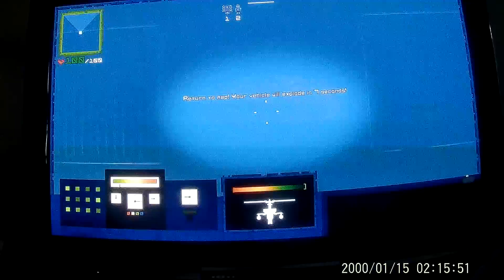Guncraft Game Part 2 1